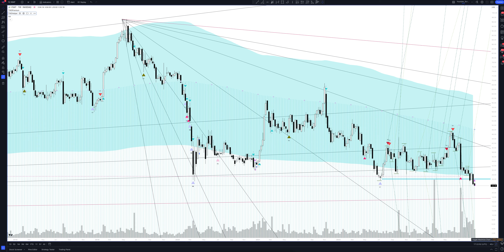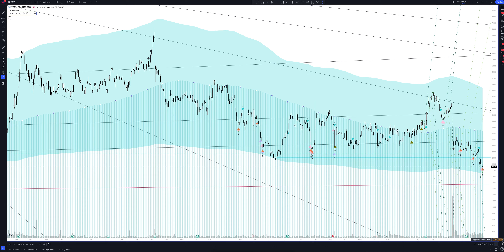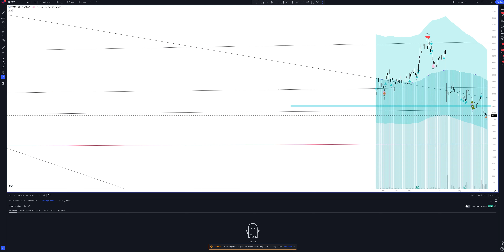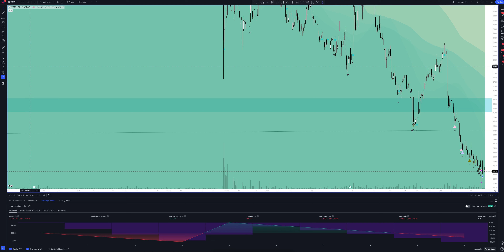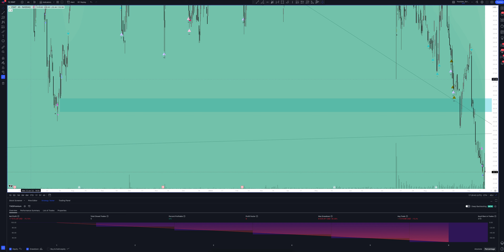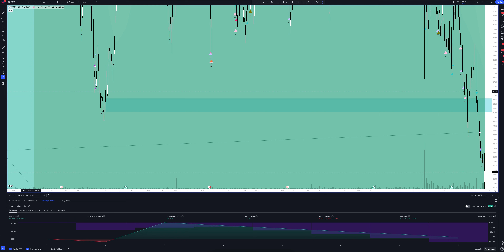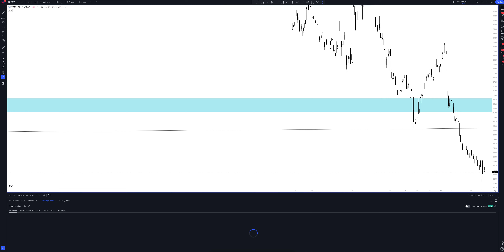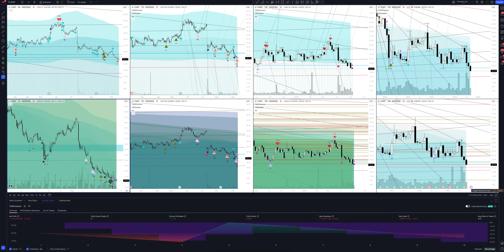Прогноз цены Viasat (VIASAT, INC) на сегодня и 2023 год. Инвестиции в ViaSat Inc. Обзор VSAT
В этом видео вы увидите полный обзор и профессиональную аналитику Viasat на всех временных интервалах, а также узнаете покупать или продавать VIASAT, INC сегодня и на будущей неделе. Учитывая, что мы проводим анализ месячных таймфреймов для VSAT - это вам поможет сделать прогнозы любой временной интервал. Будь вы начинающий с нуля трейдер или адепт инвестиций - это видео однозначно даст вам полное понимание рыночной ситуации.

Если вас интересует прогноз Viasat на сегодня и завтра - смотрите аналитику VIASAT, INC на часовом таймфрейме.
Если вы трейдер и вас интересует прогноз цены Viasat на день - смотрите аналитику VIASAT, INC на дневном таймфрейме.
Если вы инвестор и вам нужен прогноз цены ViaSat Inc на неделю - смотрите аналитику VIASAT, INC на недельном интервале.
Если вы профессиональный инвестор и вам интересен прогноз цены ViaSat Inc на 2023 год - смотрите анализ VSAT на месячном интервале.

Вся аналитика сделана с помощью профессионального торгового индикатора The Waved™ Premium. В ней вы найдете торговые сигналы для VIASAT, INC, VSA анализ ViaSat Inc, технический анализ VSAT, сигналы дивергенции для VSAT, обзор торговых паттернов. И узнаете вырастет или упадет цена в ближайшее время. ViaSat, Inc. предоставляет коммуникационные технологии и услуги. Он работает посредством следующих сегментов: спутниковые услуги, коммерческие сети и государственные системы. Сегмент спутниковых услуг предоставляет высокоскоростные широкополосные услуги на основе спутников с несколькими приложениями для потребителей, предприятий и клиентов мобильных широкополосных доступа (включая коммерческие авиакомпании и морские суда) как в Соединенных Штатах, так и за рубежом. Сегмент коммерческих сетей разрабатывает и производит различные передовые спутниковые и беспроводные продукты, системы и решения, которые позволяют предоставлять высокоскоростные услуги с фиксированной и мобильной широкополосной связи. Правительственный сегмент предоставляет глобальные услуги по мобильной широкополосной связи для военных и правительственных пользователей, а также разрабатывает и производит сетевой интернет-протокол (IP) фиксированные и мобильные продукты и решения для безопасных коммуникаций. Компания была основана 1 мая 1986 года Марком Д. Данкбергом и Марком Дж. Миллером и со штаб -квартирой в Карлсбаде, Калифорния.